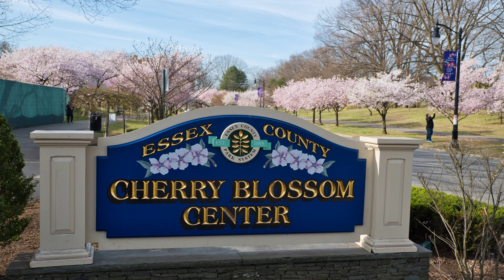Branch Brook Park 🌸 Cherry Blossom Drive 🚗 (04-11-2023)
Taking a drive 🚗 inside Branch Brook Park during the cherry blossom season. A parking spot is at a premium. The park is home to over 5200 Japanese flowering 🌸 cherry blossom trees in 18 varieties.

Cherry Blossom
Cherry Blossoms
Cherry Blossom Season
Branch Brook Park
Season
Essex County Cherry Blossom Festival
Essex County